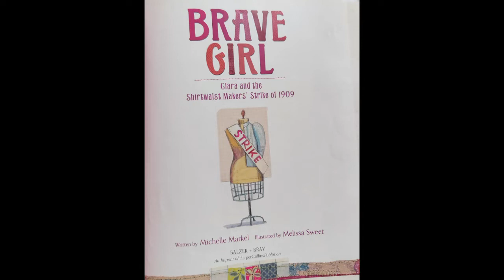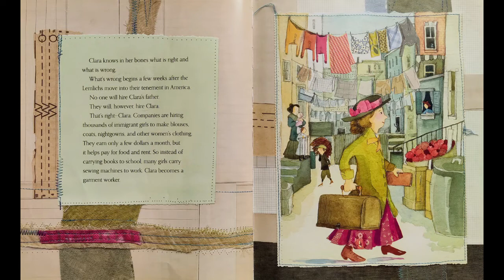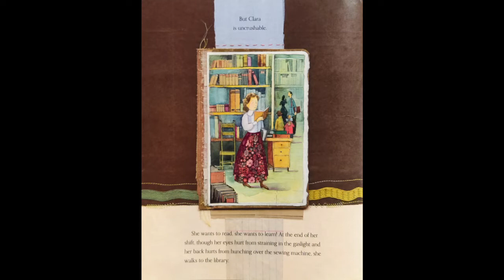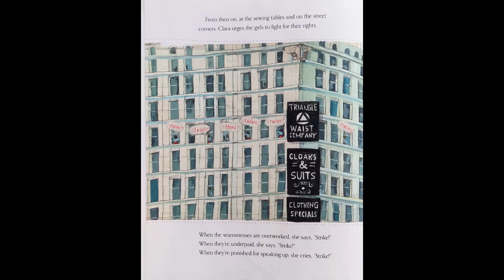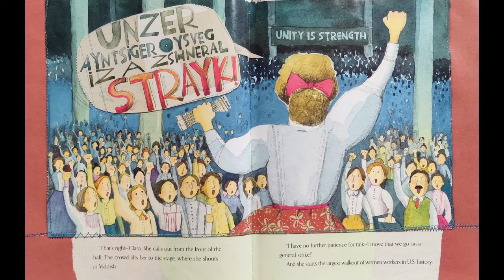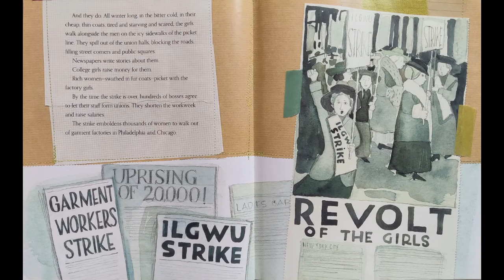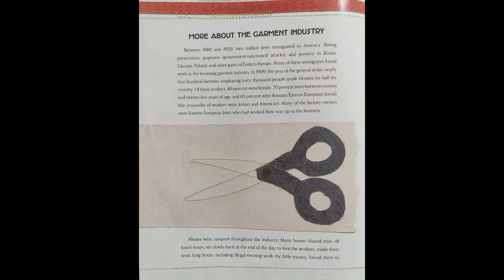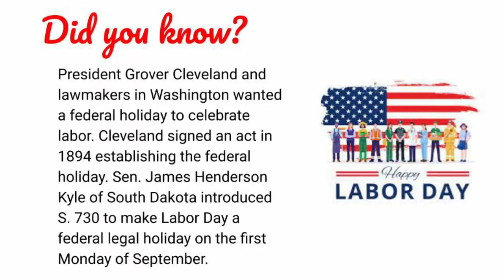Brave Girl: Clara and the Shirtwaist Makers' Strike of 1909 by Michelle Markel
Adam Williams read aloud "Brave Girl: Clara and the Shirtwaist Makers' Strike of 1909" written by Michelle Markel & illustrated by Melissa Sweet

To get your own copy of the book,

00:00 Intro
00:07 Puppets
00:55 Thank You
01:03 Title
03:05 Puppets 2
04:46 She fills her empty stomach with a single glass of milk
05:33 Puppets 3
06:08 We must do something bigger
08:40 Final Puppets
09:40 More About The Garment Industry
12:40 Did You Know?